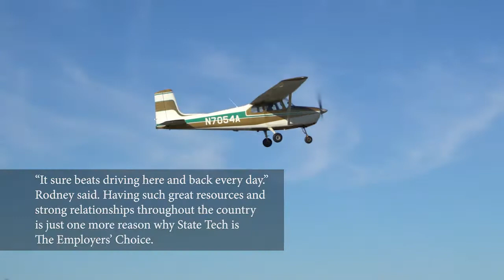Instructor fly in!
A substitute Aviation instructor... has a unique commute.